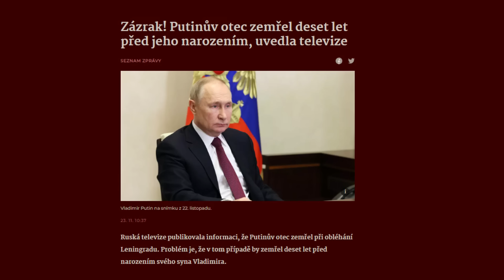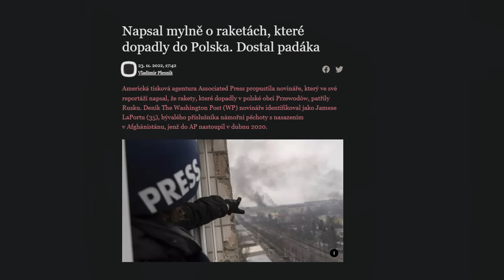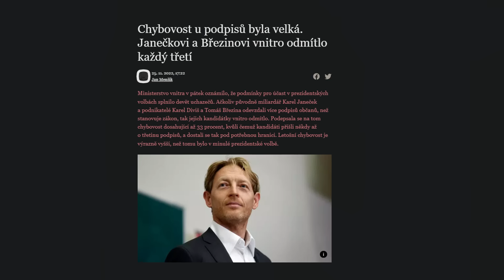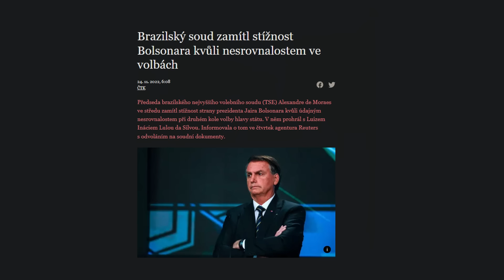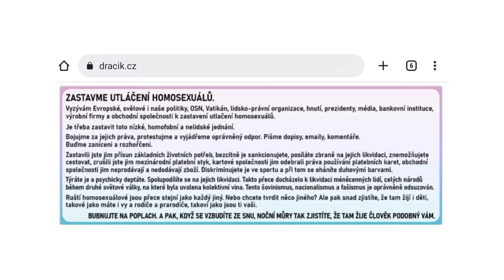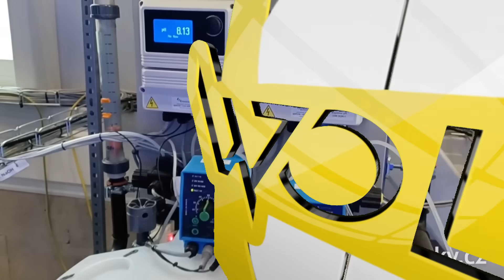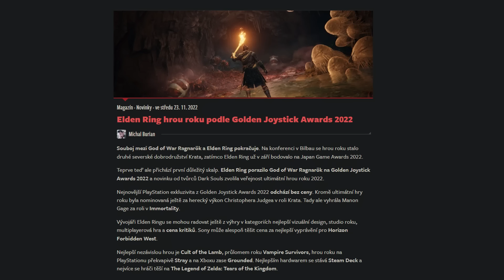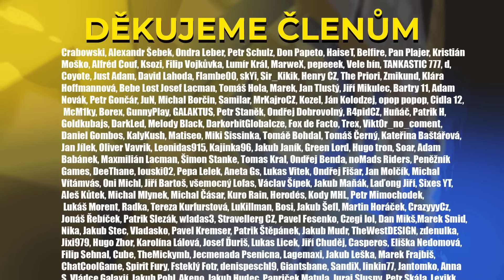Policista při honičce dostal skvělý nápad - WoLe #272